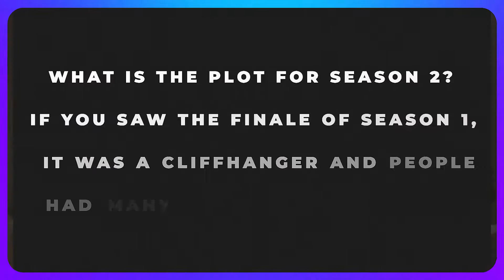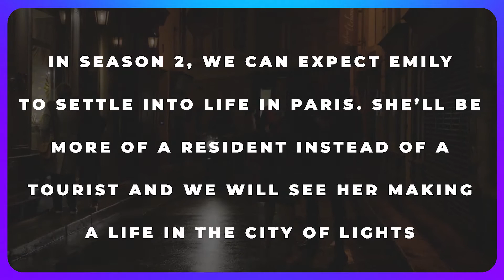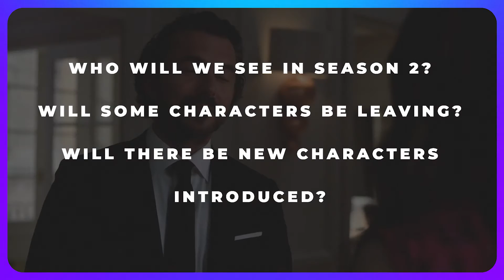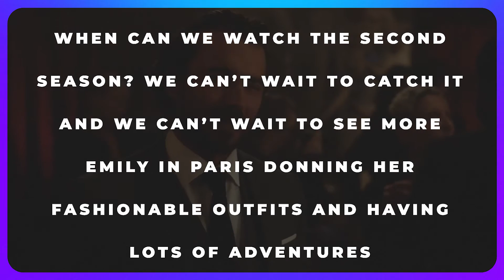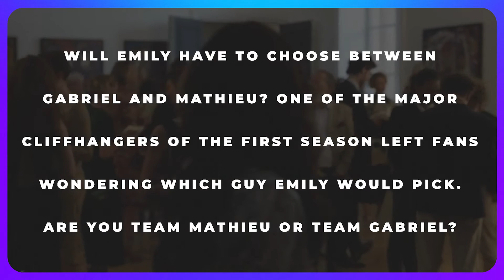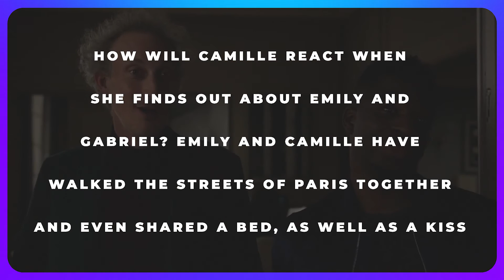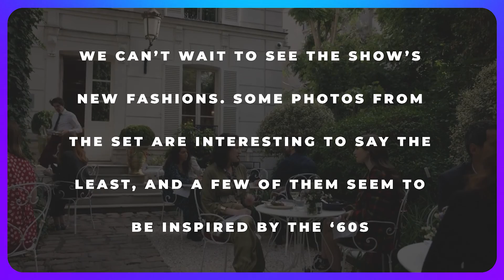Emily In Paris Season 2 Is Almost Here & It's Going To Change EVERYTHING!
Welcome back to Show Splatter. Today on the channel, we will be talking about Emily in Paris season 2 is almost here.. here's what fans can expect!. Emily in Paris is a comedy, drama, romance TV series from Netflix. Starring Lily Collins, Philippine Leroy-Beaulieu, and Ashley Park.

From creator Darren Star, Emily in Paris tells the story of American Emily Cooper(Lily Collins) as she was hired by a Paris marketing firm in hopes of giving the firm some insights about the American way of things. Watch this video featuring Emily in Paris season 2 is almost here.. here's what fans can expect!

Emily In Paris Season 2 Teaser (2021) | Netflix, Release Date, Cast, Plot, Episode 1, Spoilers, News

Emily in Paris: Season 2 Update and Lucas Bravo REVEALS if Gabriel Should Pick Emily or Camille!